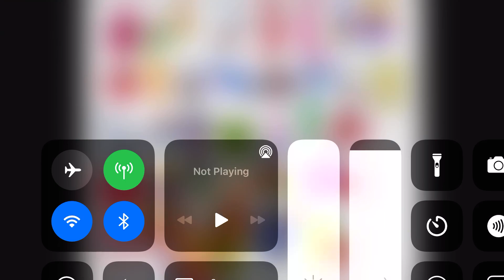Veggie tales show pictures part 1